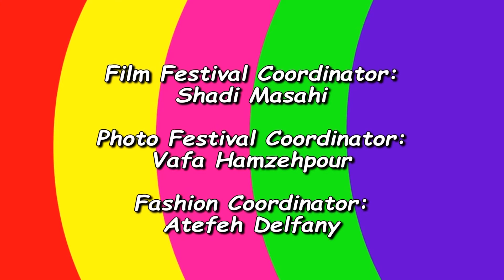Baran - Canada Kids Talent in CKF 2016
Baran - Canada Kids Talent in Canada Kids Festival 2016